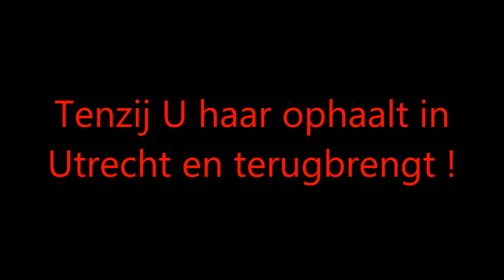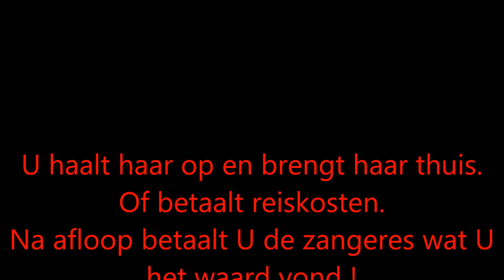Indisch verjaardagsfeest - Super weekend deal | Indische solo zangeres | Restaurant Eemnes